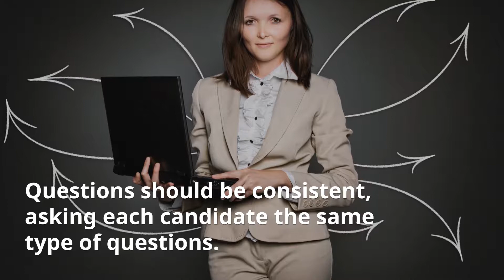The Biggest Liabilities in the Hiring Process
Employers, and not the employees themselves, are often the ones held accountable when it comes down to employee liability. When it comes down to the hiring process, employers can have some significant liabilities to deal with.